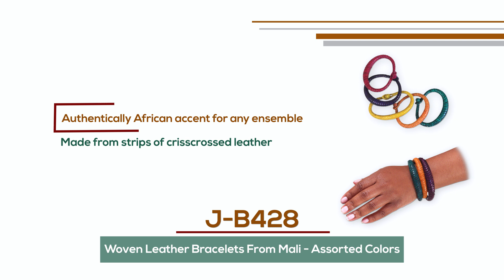Woven Leather Bracelets From Mali - Assorted Colors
Elegant and stylish, these Woven Leather Bracelets From Mali , in mixed colors, make an understated and authentically African accent for any ensemble.  The bracelets are made from strips of crisscrossed leather.  The fasten with a loop and knot. They come in assorted colors and none can be specified.  Items are hand made and sizes will vary slightly. J-B428